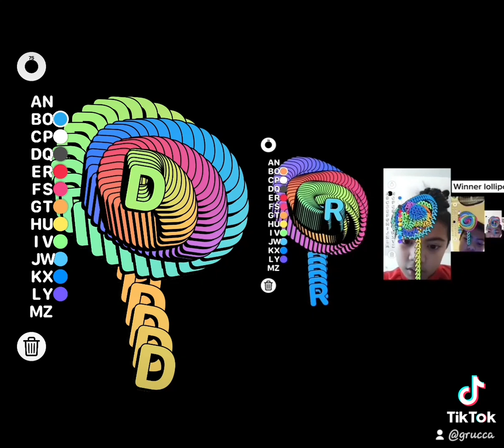d is for dlollipop